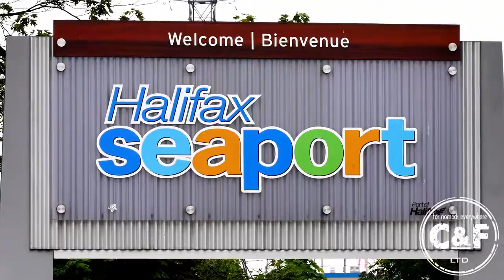Halifax Seaport Cider and Beer Festival: Setting Up is Hard to Do